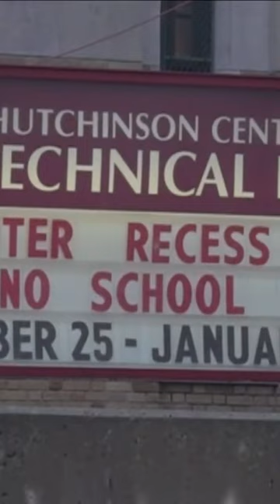Anti-Semitic incident reported at Buffalo school.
Anti-Semitic incident reported at Buffalo school: On Monday, 2 On Your Side obtained a police report confirming an anti-Semitic incident taking place at Buffalo Public Schools’ Hutchinson Central Technical High School in November.